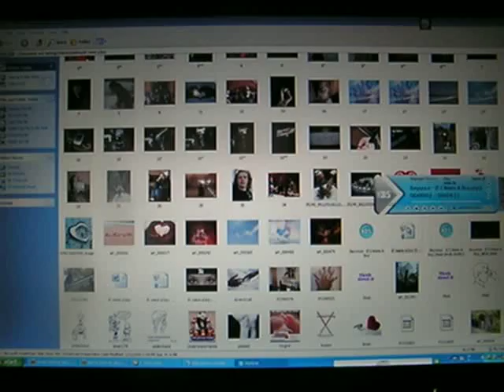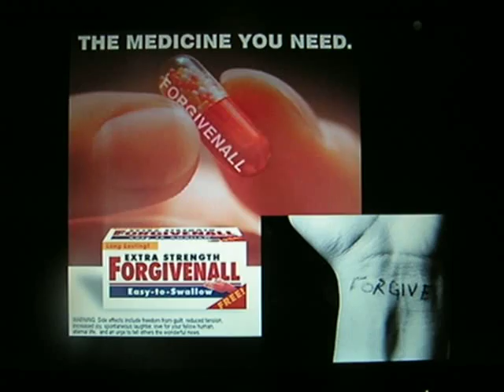If I were a boy ...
I'd roll out of bed in the morning
'Cause they stick up for me

'Cause he's taking you for granted

So they'd think that I was sleeping alone
Waiting for me to come home, to come home

You don't understand (And you don't understand, oh)
How it feels to love a girl
Someday you wish you were a better man
'Cause you're taking her for granted